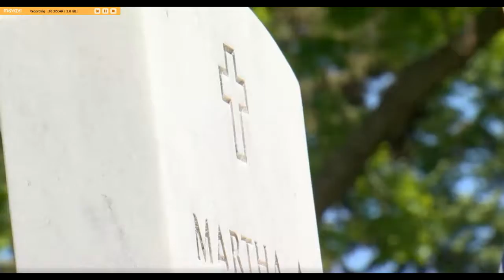Aaron Drawnhorn on Memorial Day, 2017, KRQE, Albuquerque, NM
Former KLAS-TV, Las Vegas, reporter/anchor, reporting on a Memorial Day ceremony taking place in Albuquerque.